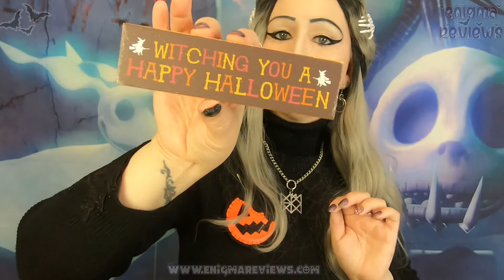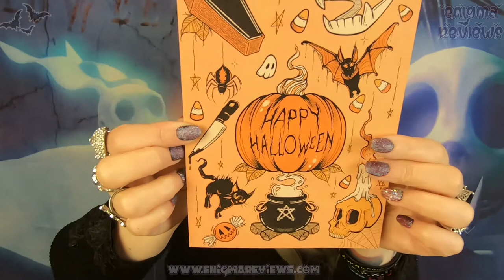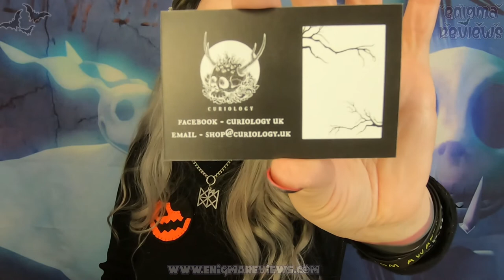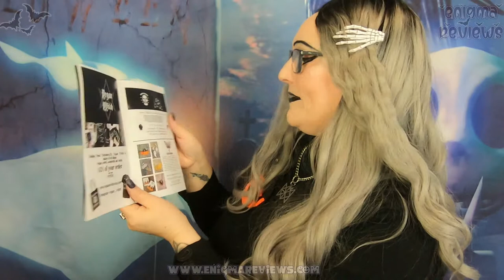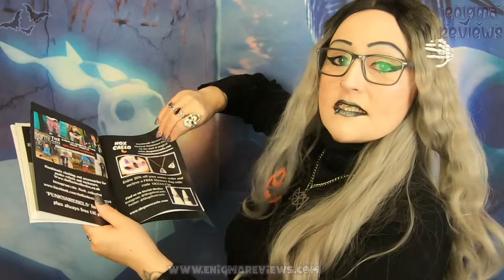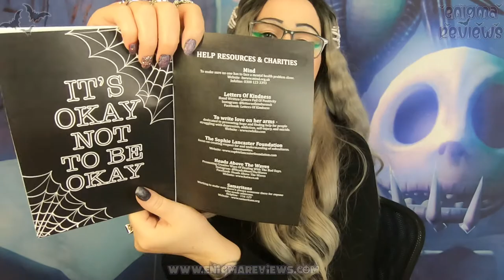Happy Halloween Occult Box in Collab Curiology & Lois Goody Box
Occult Box
So guys here is my chosen Halloween Box for this 2020 I think last year was also Occult Box and Trick or Treat box. This year was in collaboration with Curiology and Lois Goody both are small independent Businesses that cater in different depts from Gothic accessories to gothic spooky art. This Box was a fun box and I enjoyed it not much I can say really apart from the sweets were not to mine and Zakk taste Lol but we ate the vampire teeth haha.

Did you get this box what was your favourite item?

+ Bloopers
+ High Resolution Photos
+ Polls
+ Early Access